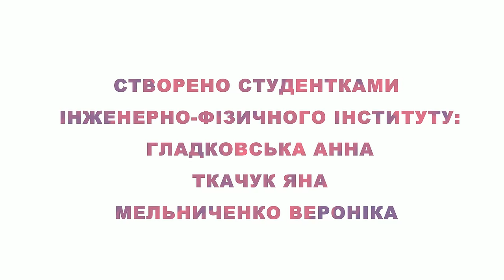НТУ "ХПІ", Спеціальність 122 Комп'ютерні науки. Моделювання, проектування та комп’ютерна графіка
Готовий вступити, але не знаєш що робити? Все необхідне за посиланням
Хочеш переконатися чи дійсно все так круто? Переходь та переконайся
Відео створили: Гладковська Анна, Ткачук Яна, Мельниченко Вероніка